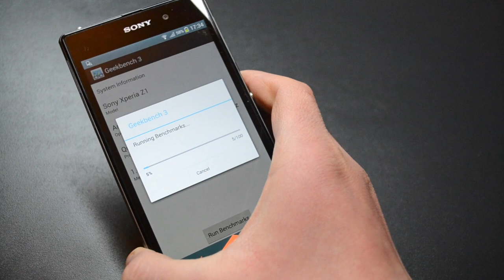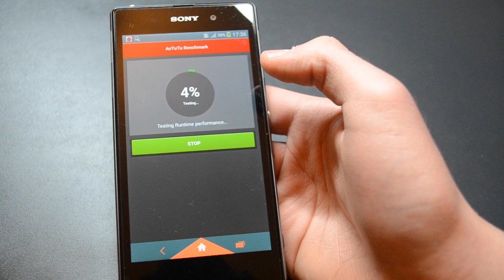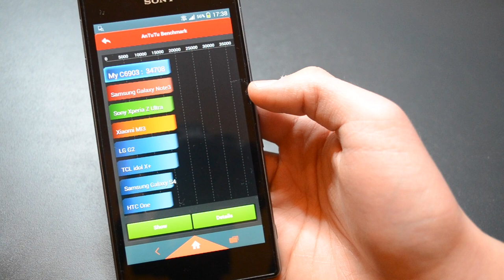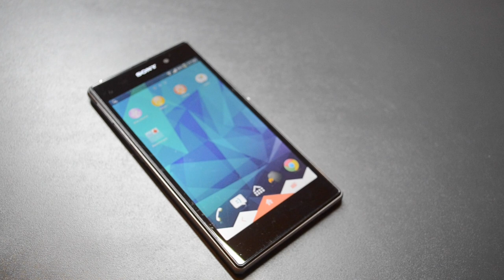Sony Xperia Z1 - Testy Syntetyczne